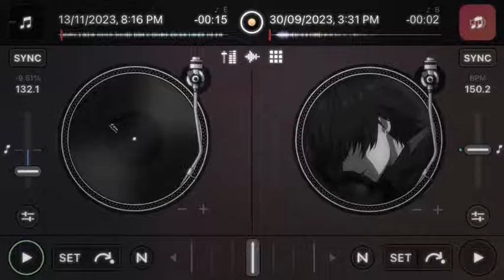شوان فەقێ مینە(ئاشقی ئەوروپا نیمە دژ بە ستایلی لەندەنم)..😻❤🌹:)